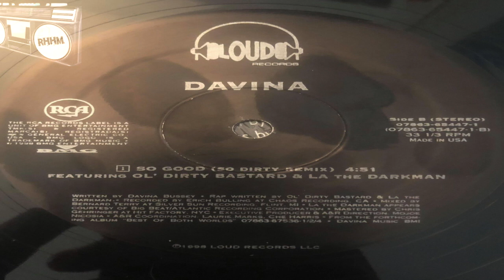DAVINA feat. ODB & LA THE DARKMAN - SO GOOD (REMIX)